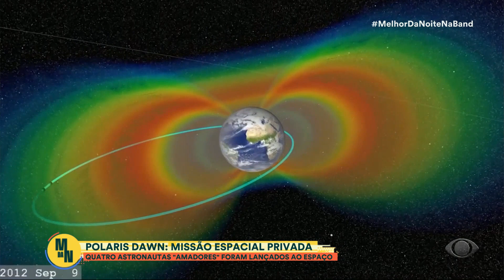Missão Polaris Dawn decola rumo a 1ª caminhada espacial de civis